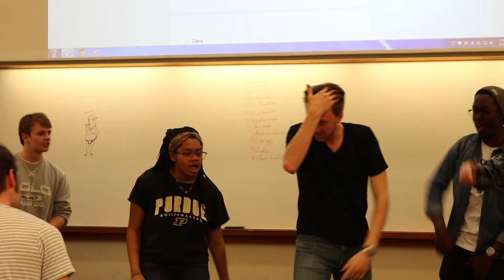Comedy Crossover Promo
Members of The Crazy Monkeys and Ad Liberation talk about the impact that improv comedy has had on them.

Filmed and Edited by Leah Craft
Produced by BoilerTV